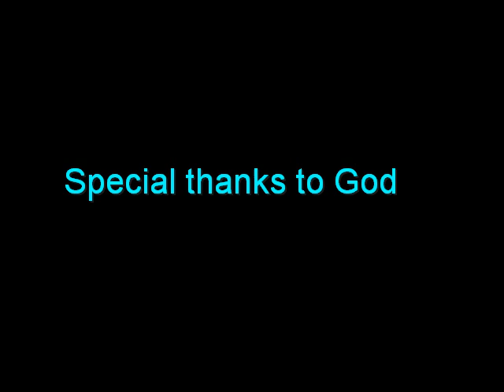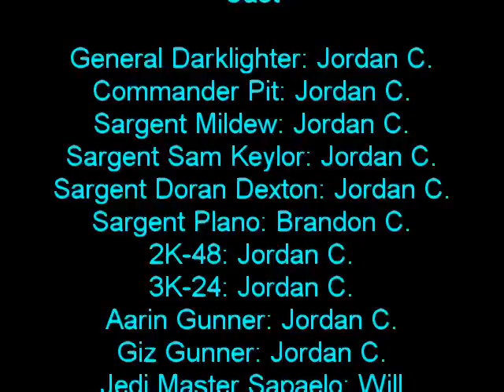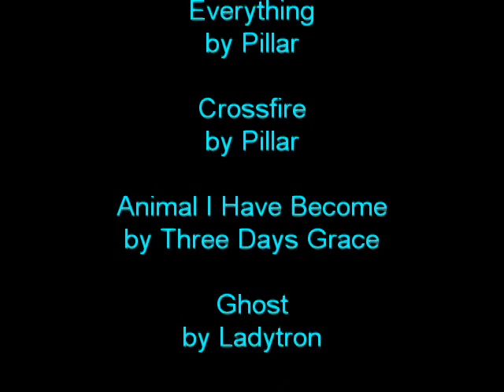Ambush part 3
Ambush Part 3 is finally here! Please rate and comment but keep it clean! Thanks to gamemaster905, legoSWproductions and Mitt150 for voice acting! And a special, special thanks to God!

JJC Productions is back to making films! for updates on Besieged and other projects!